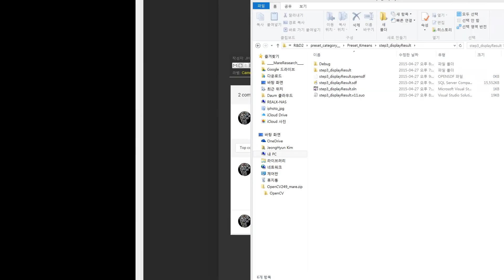To categorize big, middle, small of camera movement using k-means